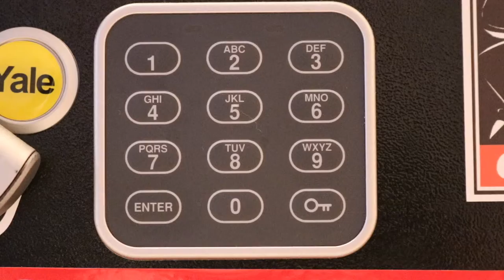CRAZY YALE SAFE MOVIE!!!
Yo whats up guys i got bored today and decided to make a mini movie about the Yale safe i have just frequently bought of amazon and its great if you want to check it out ill leave the